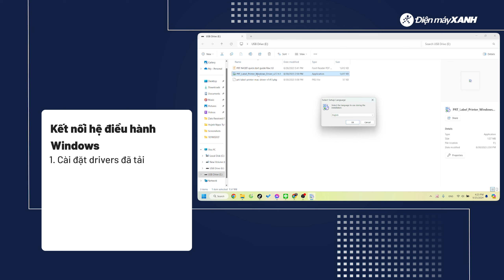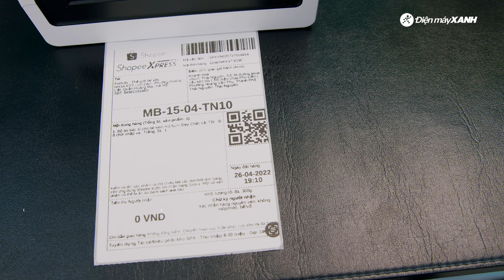Dân buôn bán chắc chắn phải có chiếc MÁY IN đơn hàng này!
Máy in nhiệt HPRT N43BT Bluetooth là trợ thủ đắc lực cho các chủ cửa hàng. Với thiết kế nhỏ gọn và tính năng kết nối Bluetooth tiện lợi, máy giúp bạn in ấn nhanh chóng các loại giấy tờ như hóa đơn, phiếu giao hàng, mã vạch,... Công nghệ in nhiệt tiên tiến không chỉ đảm bảo chất lượng bản in mà còn không phải thay mực như các loại máy in truyền thống khác giúp bạn tiết kiệm thời gian.